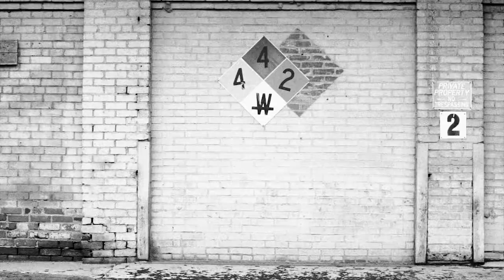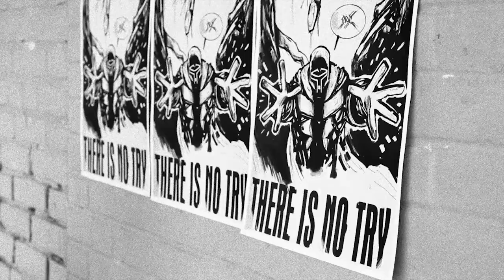Supastition - Yada Yada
Supastition "Yada Yada" Official Music Video
Directed by Shamus Coneys of Spacecraft Films
Production by Marco Polo